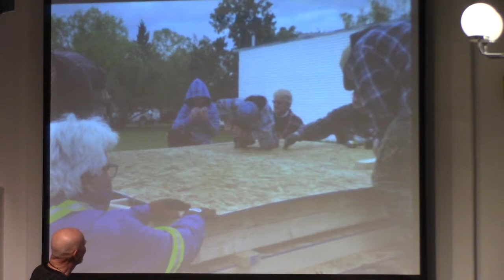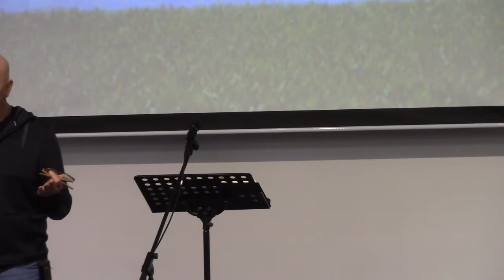The Faster Pastor, Delisle Community Chapel, Pastor Herb Anderson